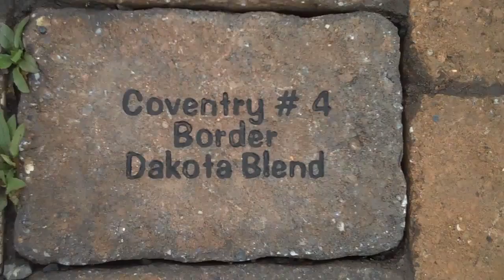Paver Designs; Chris Orser Landscaping, Inc.